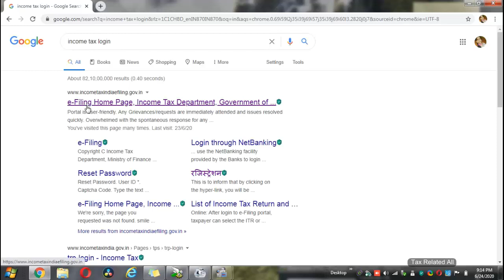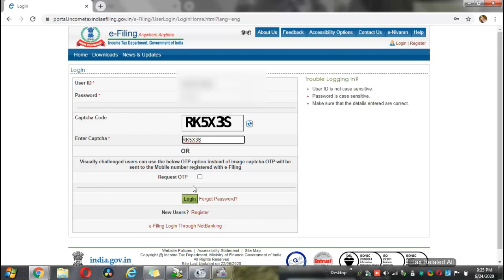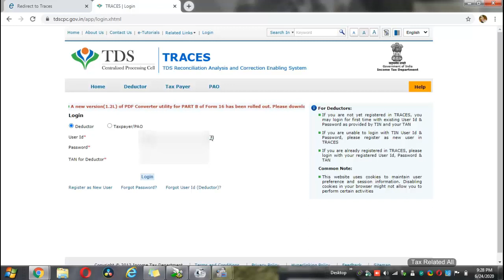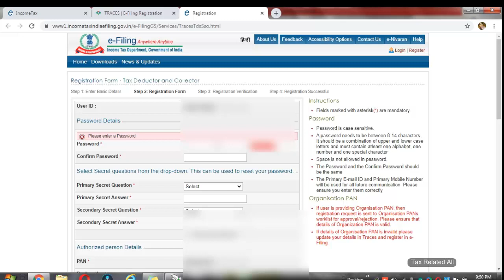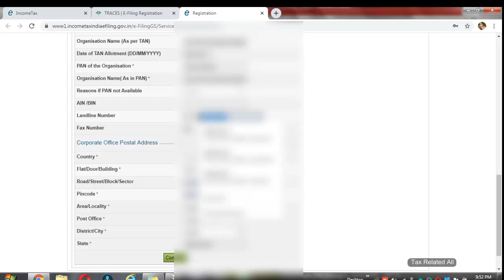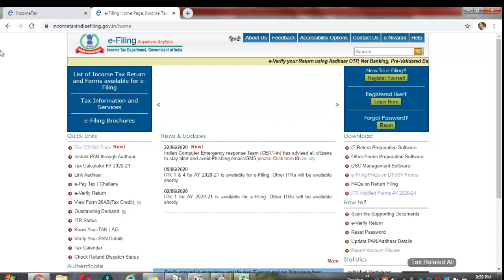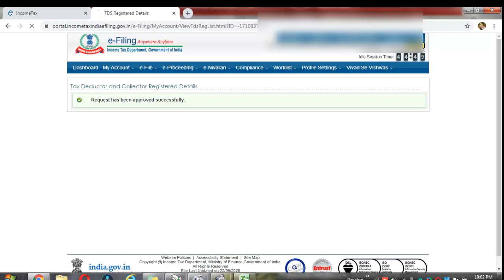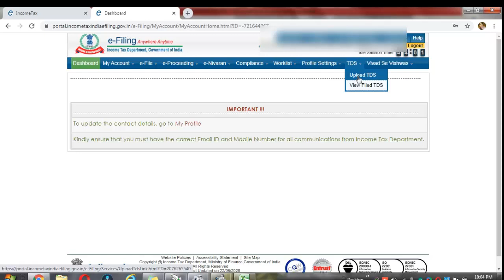TDS Uploading Purpose How to Register TAN Number in Income Tax Site| TAN Based Login in Income Tax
For the purpose of TDS Return uploading Purpose we have to login income tax Site using TAN based Login. In PAN Based Log in That TDS option in not visible so we have t login in TAN Based. In TAN Based Login purpose we have to register our TAN Number in Income tax Site and also TRACES. in this video we learn how to Register our TAN based Login.